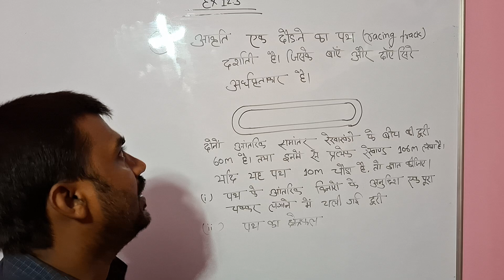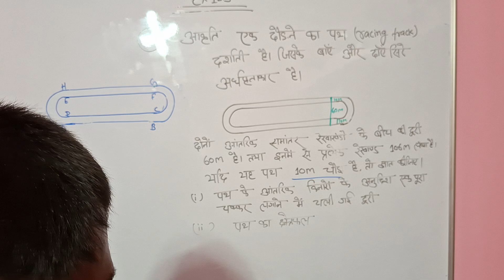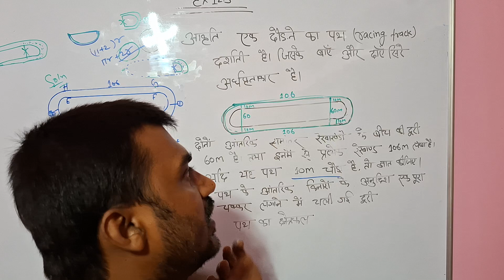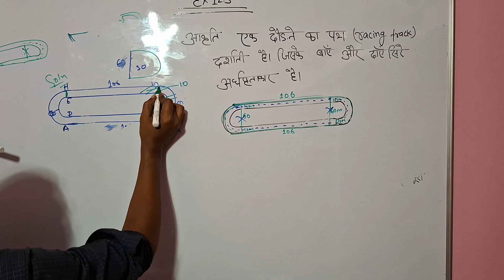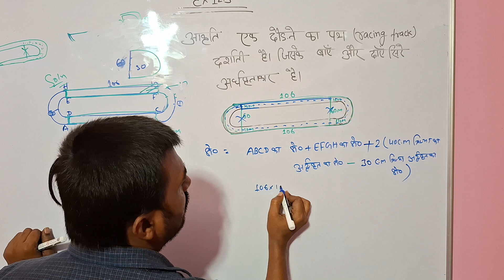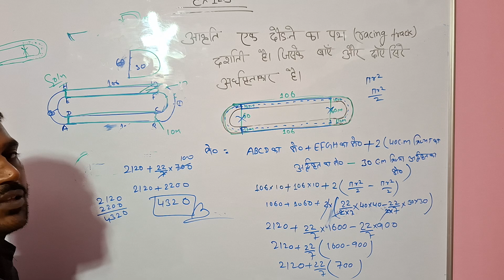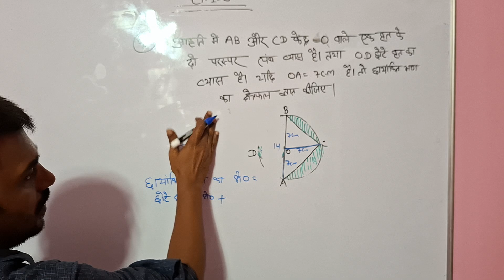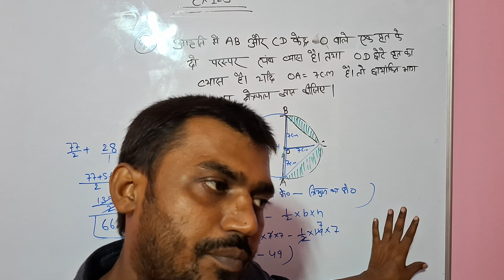#14 Ex-12.3 वृतों से संबधित क्षेत्रफल (Class -10th) Bihar Board, (fully explain)